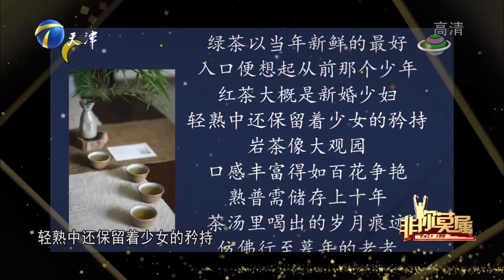蹲行女孩用文字打动全场，首轮全场爆灯不简单丨非你莫属